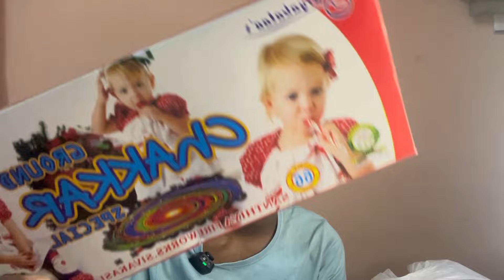1kg kutty japan crackers 💥| crackers unboxing | Awaiting for Diwali 💣 | csk rocket , black money 💰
My Hindi channel- sanjeev vlogify

If u can support that channel also but if u know Hindi mean go and check the channel

My new crackers unboxing

Don’t miss

Thank you so much ☺️ bye bye…